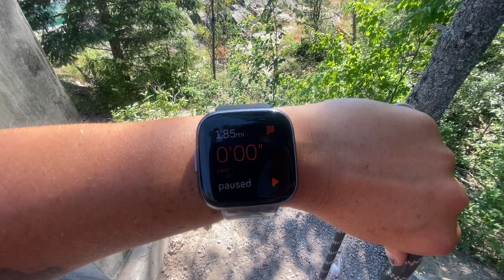MONTANA TO CALIFORNIA | my new vanlife home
HELLO EVERYONE!! I hope y'all are having the most epic day ever... I know I am! I woke up on the side of the river & drank hot coffee, but you'll just have to wait to see that for next weeks video! This past week I flew out to California to surprise my friend for her birthday, but I had to drive a LONG TREK to get to Idaho first. I hope you guys enjoy seeing little pieces of my life outside vanlife. I am still up in Glacier, Montana, working at the raft company, and freaking enjoying every damn minute of every damn day. Love y'all!

Hey guys! My name is Hannah and I am living in my van full time with my dog Grace! We are traveling the US, seeing all the epic spots to hike and enjoy the great outdoors! I want to promote truly living your life to the fullest and following your dreams! If you want to help me continue to do so, you can use my affiliate links below to buy some of my favorite things or items to help build your van! Thank you a million times over for all the support!!
Electrical System
-My solar panels!!
-My converter!!
-My adapter!!
-My outlets!!
-My water pump!!
-My lights!!
-My fans!!
-My dimmer switch!!

Bathroom essentials
-My toilet!!
-My shower caddy!!
-My soaps!!

Kitchen
-My sink!!
-My backsplash!!
-My faucet!!
-My water tank!!
-My stovetop!!
-My plates/bowls!!
-My pots/pans!!

Workout Stuff
-My weight vest!!
-My Fitbit!!
-My wireless headphones!!

Recommended Books
-Rich Dad Poor Dad
-The Four Agreements
-The Subtle Art of Not Giving a Fuck
-You Are a Badass

Other items
-My moss wall decor!!
-My stick on whitewashed wood!!
-My computer case!!
-My blackout curtains!!
-My bed!!
-My hammock!!
-My shoe rack!!